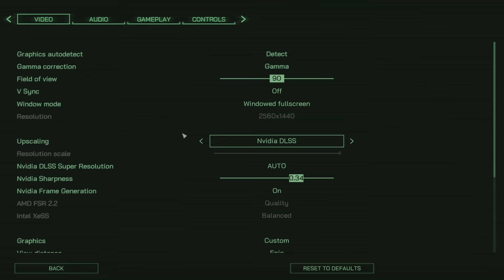RoboCop Rogue City is WAY better than it has any right to be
Robocop Rogue City manages to be THEE game
►Socials: